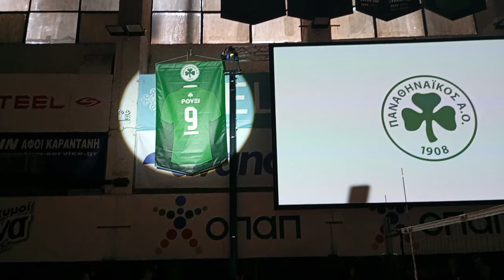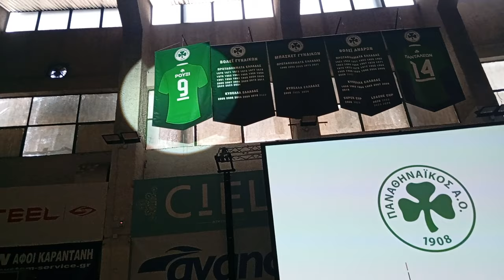Για την Ρούξι | Η μίνι ταινία από το "Παύλος Γιαννακόπουλος"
Δείτε στιγμές από το φιλικό στη μνήμη της Ρούξι Ντουμιτρέσκου όπως αυτές καταγράφηκαν από την κάμερα του trifillakia.gr που βρέθηκε στον Τάφο του Ινδού.